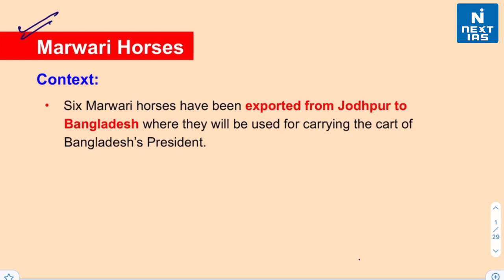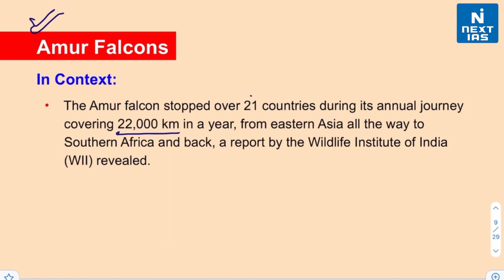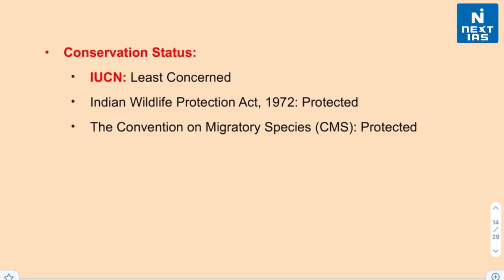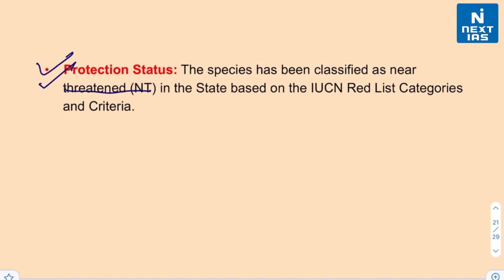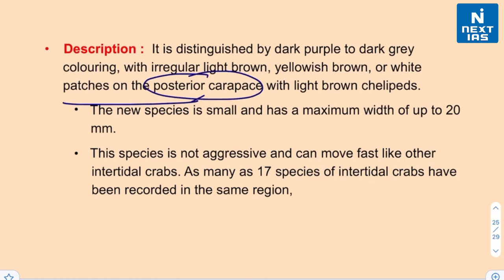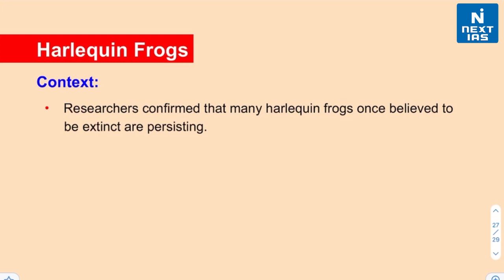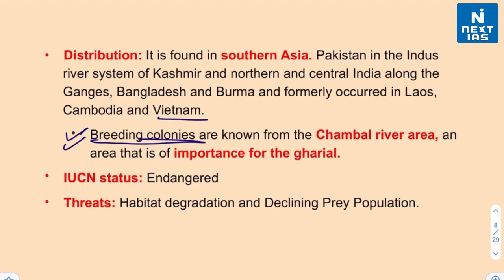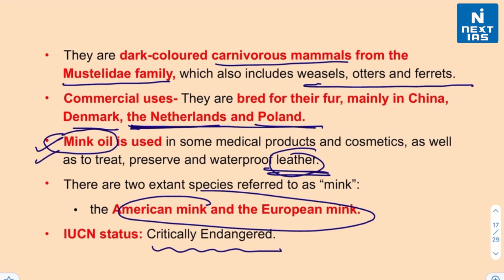Species In News | Topic of the Day | Current Affairs | NEXT IAS | UPSC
NEXT IAS brings you a new series "Topic Of The Day - Species In News" that will help you prepare for current topics in a short amount of time. The Series consists of a new topic each day from current affairs explained in a brief manner to give you an insight into the topic. In this video, we have covered those species that are in the news.

1 - Marwari Horses
2 - Amur Falcons
3 - Indian Black Honeybee
4 - Pseudohelice annamalai
5 - Harlequin Frogs
6 - Indian Skimmer or Indian scissors-bill
7 - Mink

Keep Learning
 @NEXT IAS ​